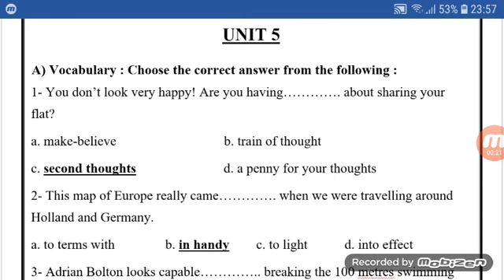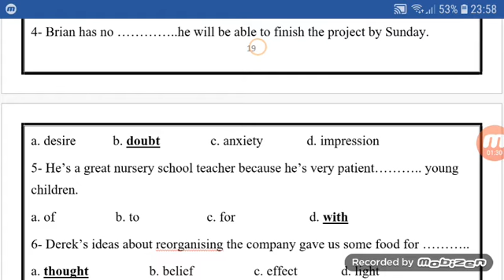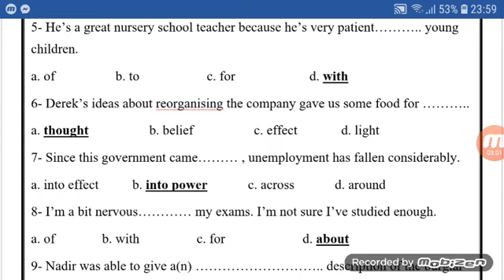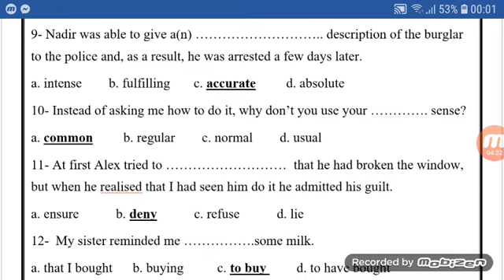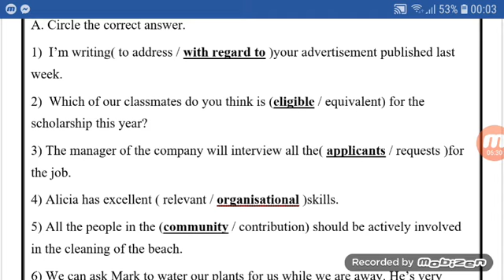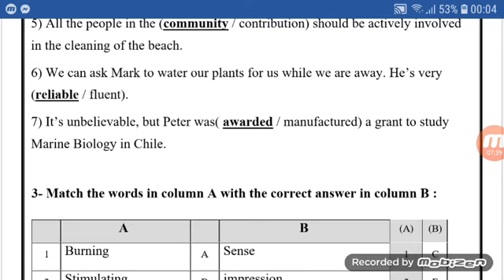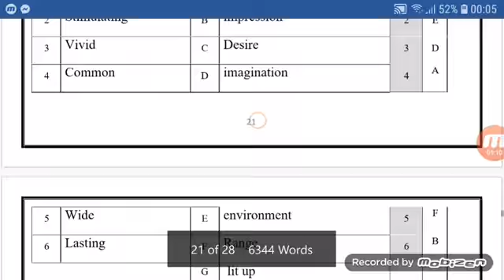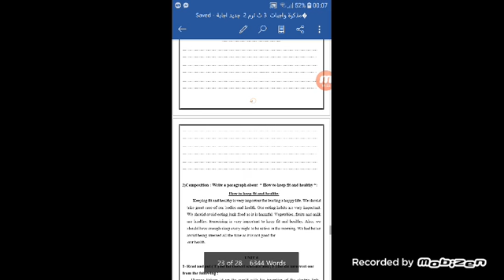Unit 5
Revisioj